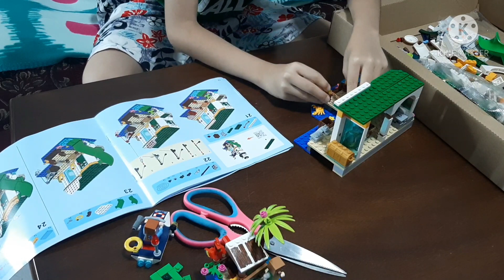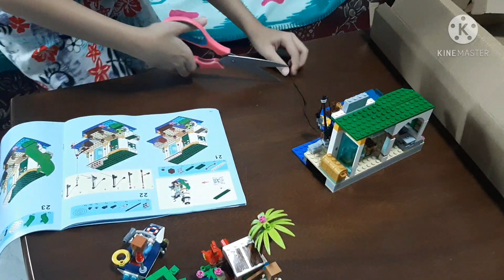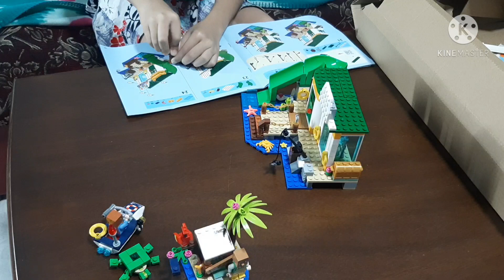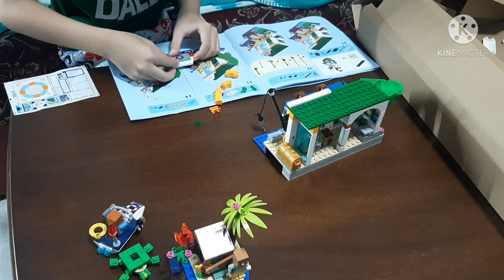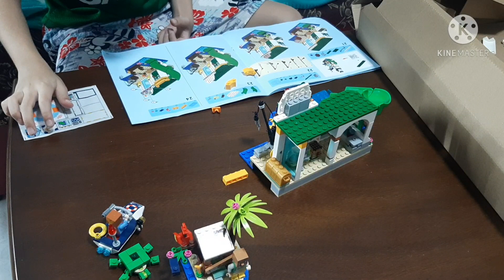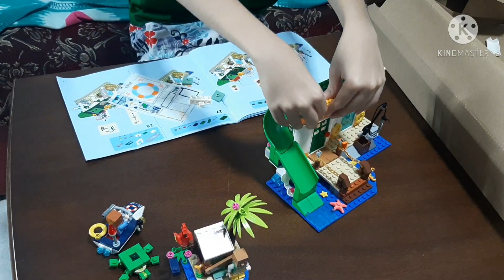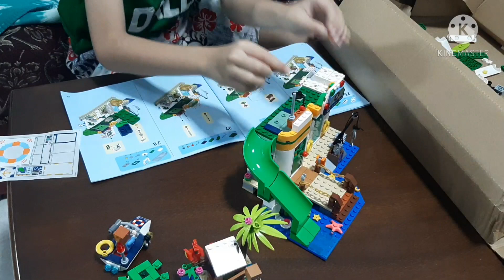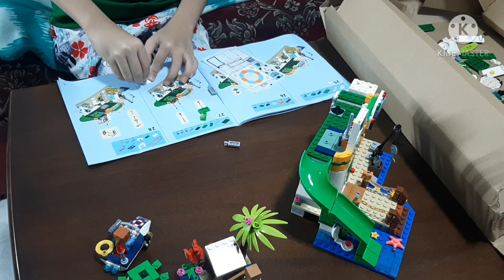lego building part 4